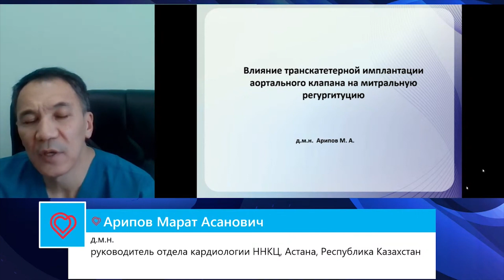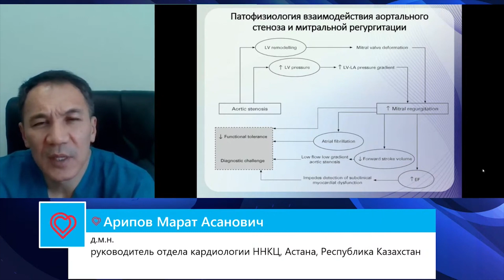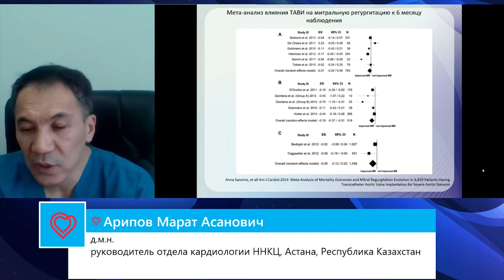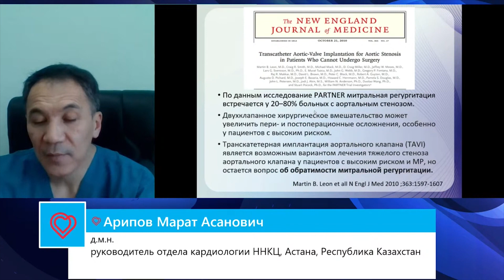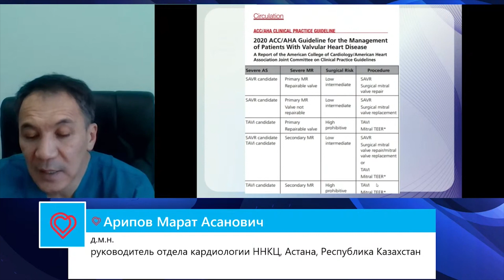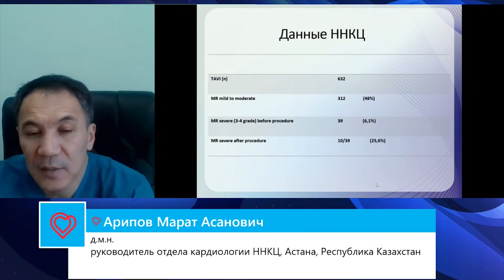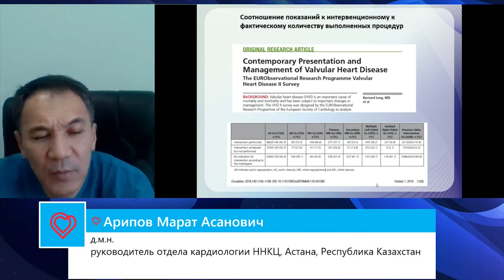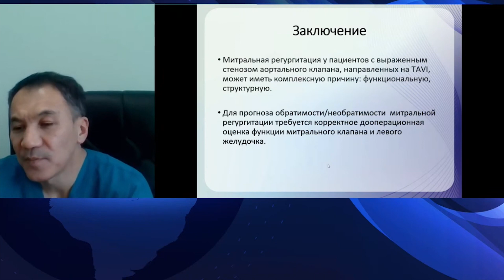«Влияние ТАВИ на выраженнность митральной регургитации»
Транскатетерное эндоваскулярное протезирование аортального клапана (также — транскатетерная имплантация аортального клапана или TAVI) —процедура замены аортального клапана при его критическом стенозе. Как эта процедура влияет на функцию митрального клапана?

Тема доклада: «Влияние ТАВИ на выраженнность митральной регургитации»
Докладчик: Арипов Марат Асанович - д.м.н., руководитель отдела кардиологии ННКЦ (Научный национальный кардиохирургический центр), Астана, Казахстан